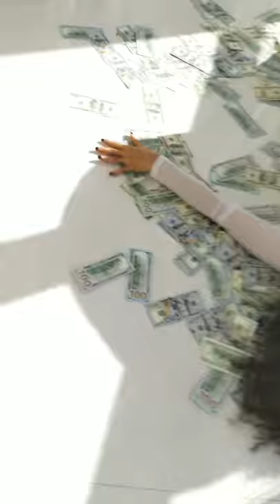oschino behind scene video shoot